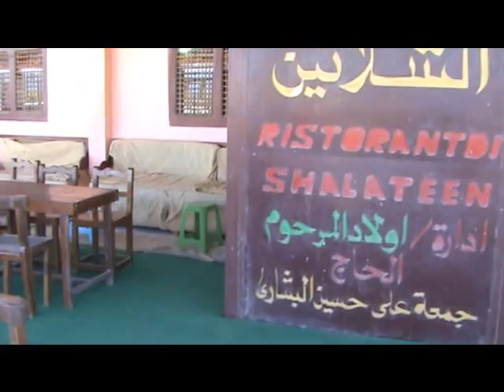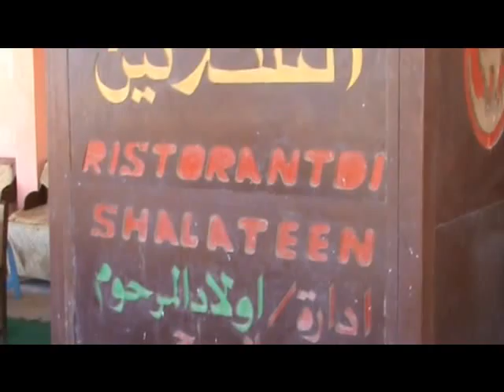H. von Kleist: Das Erdbeben in Chili - VII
Lektüre und Reflexionen (Siebenter Teil)